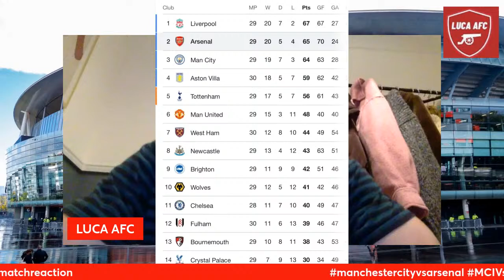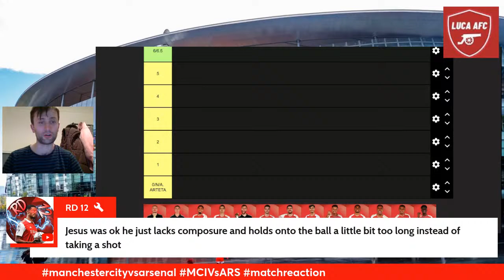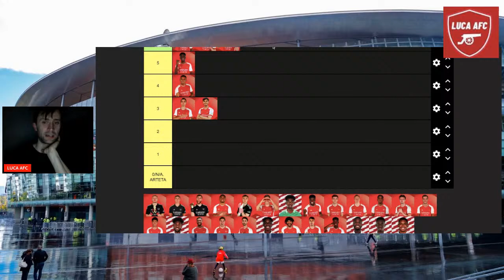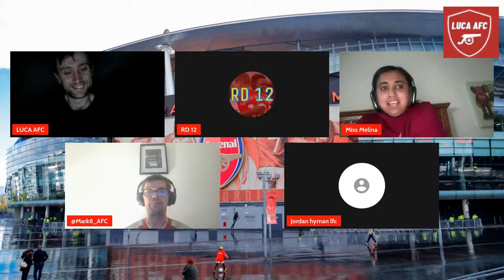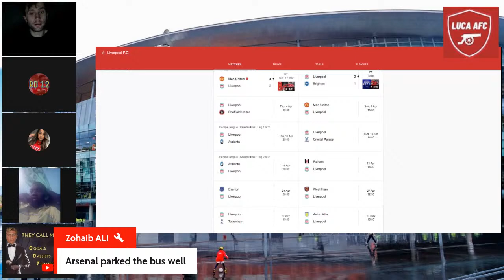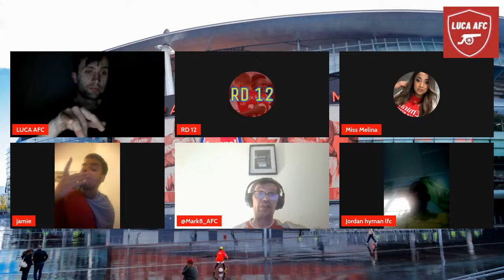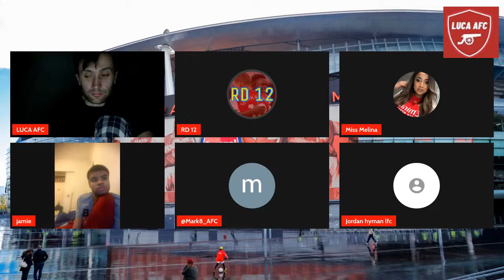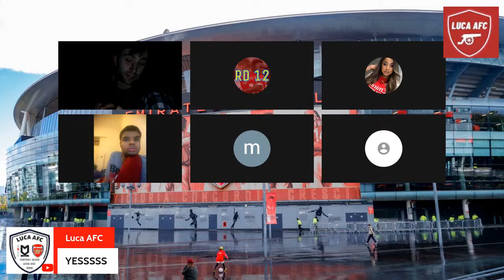MANCHESTER CITY VS ARSENAL MATCH REACTION